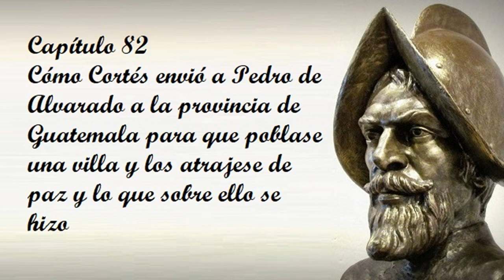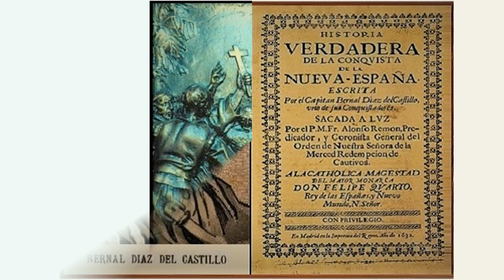Capítulo 82 de la Historia verdadera de la conquista de la Nueva España de Bernal Díaz del Castillo